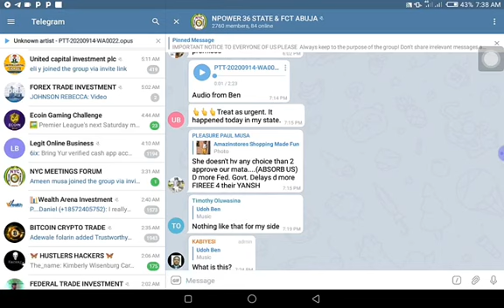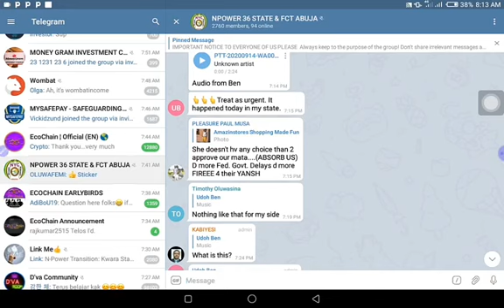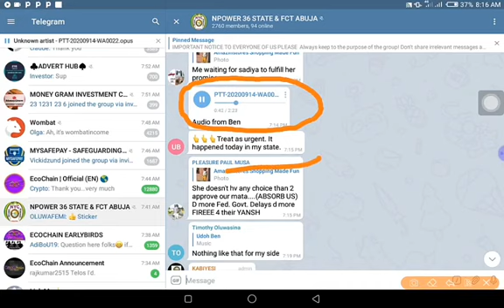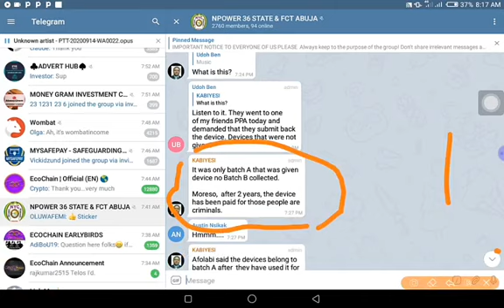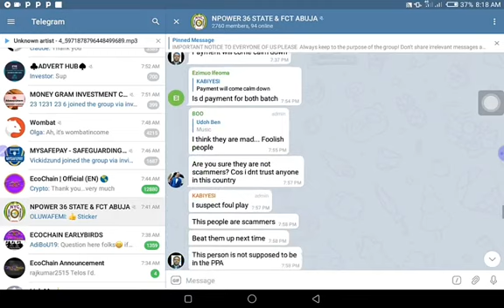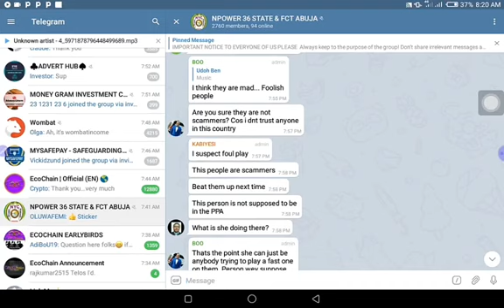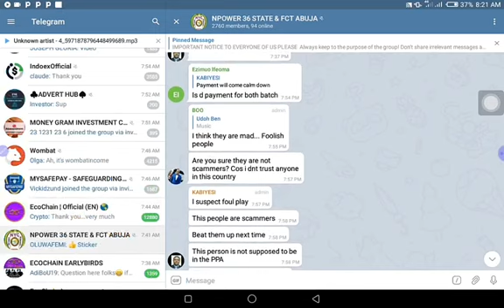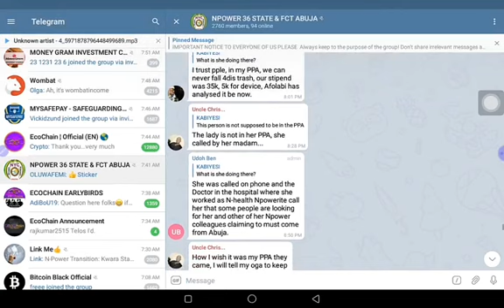Batch A beneficiaries to return their Npower device says Scammers Batch B lady share as they visit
her ppa so please be Alert listen to this as she  narrate how it happen , batch B that did not collect device are also been ask to return their device please be alert